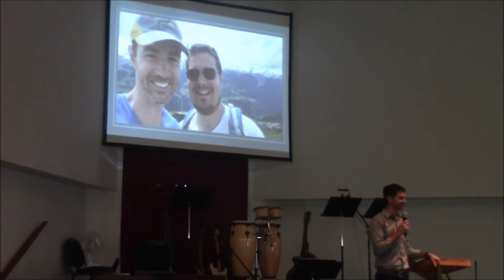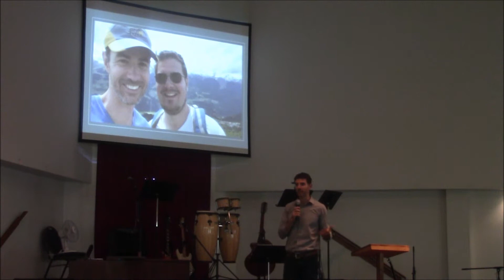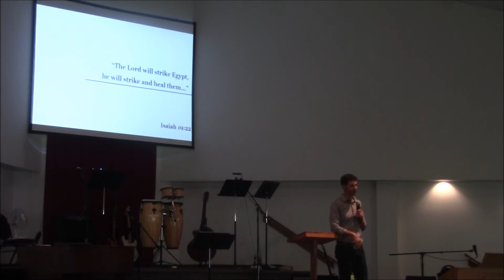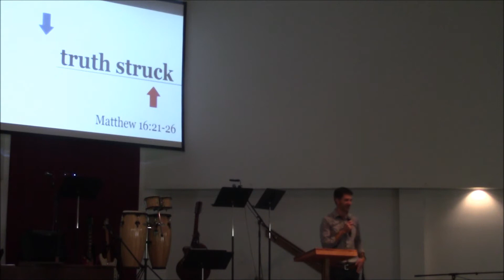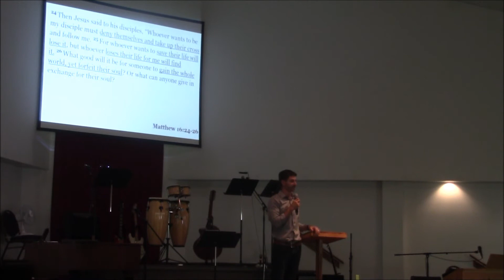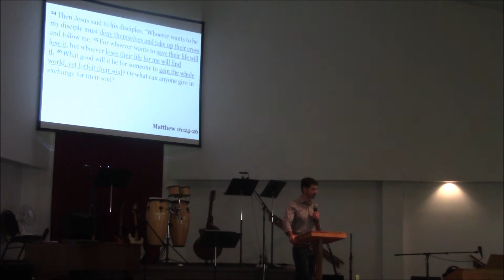Welcome Bob Stetz, Missionary from Switzerland 10-7-18